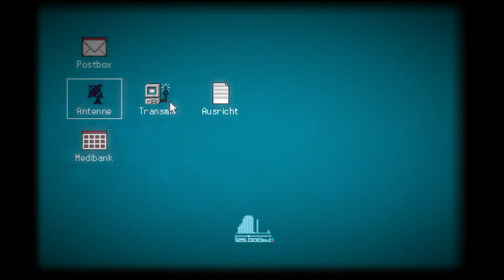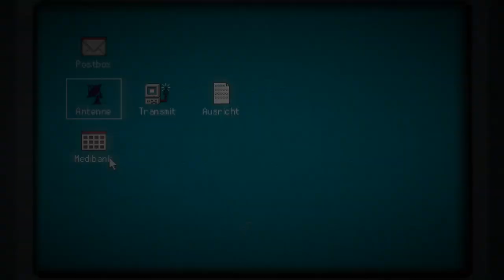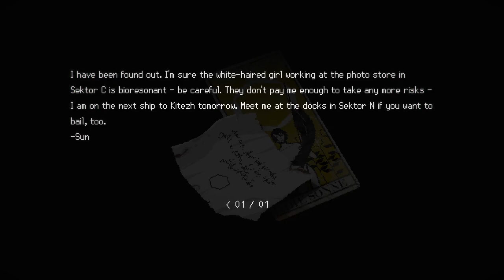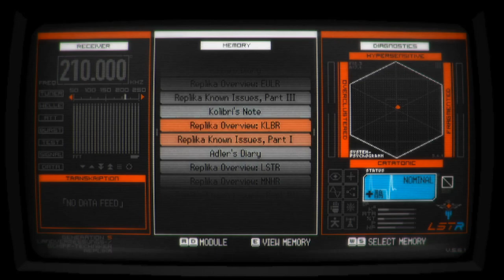Let's Play SIGNALIS (Blind) - Part 18: Magpie's Song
Isa is gone after having been done with everything and not being able to find her twin sister. We still need to figure out the antenna puzzle and get the presumably last two tarot cards. One of them is no doubt inside the magpie box that requires the bird's song to be unlocked.